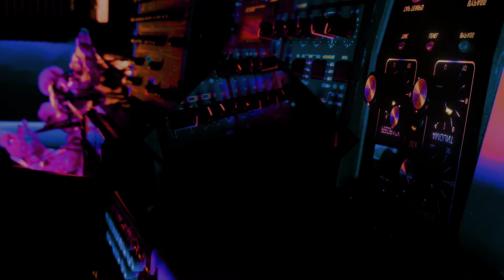Tom Day - Arpeggios In Lockdown